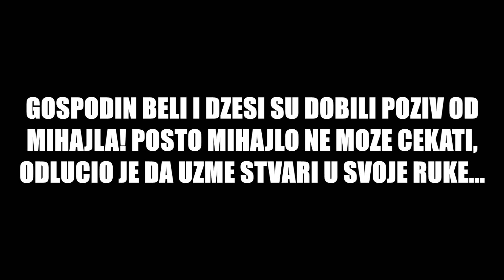Peti korak: Unikatna prilika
Gospodin Beli i Dzesi dobijaju ponudu od Mihajla, mada oni imaju nesto drugo u planu...